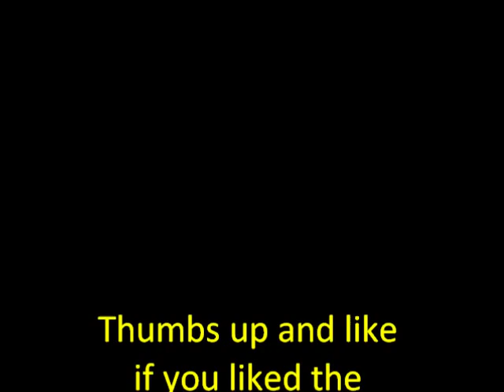Iowa hawkeyes black and yellow remix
Black and yellow iowa hawkeyes